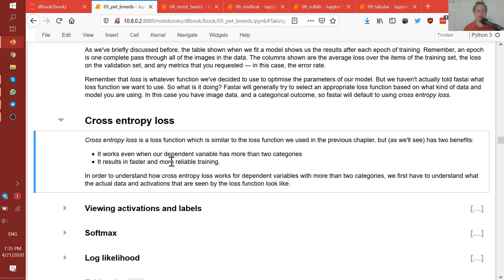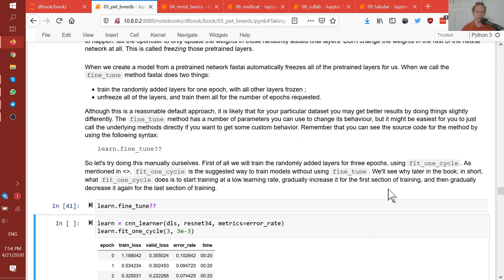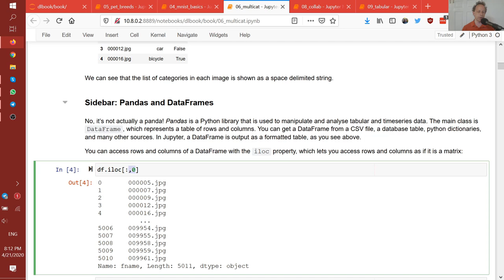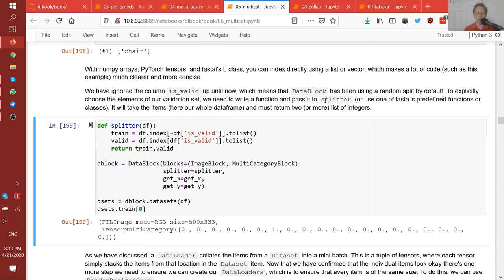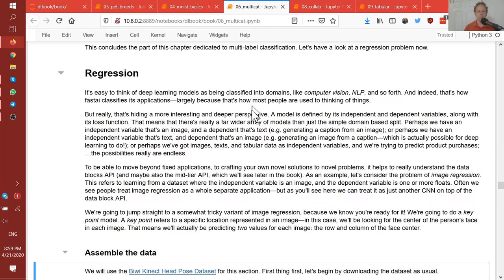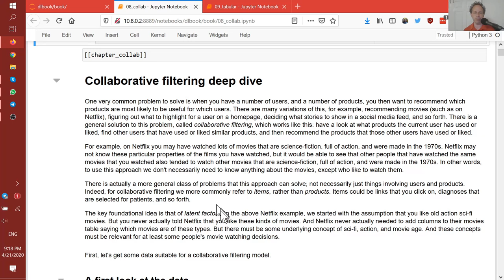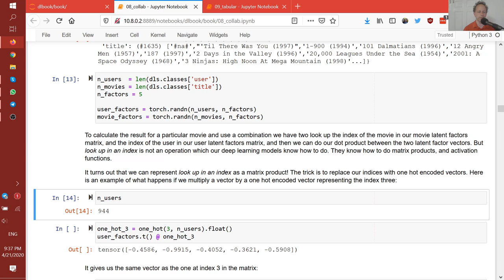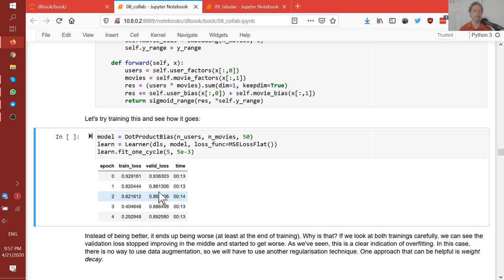Lesson 6 - Deep Learning for Coders (2020)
NB: We recommend watching these videos through rather than directly on YouTube, to get access to the searchable transcript, interactive notebooks, setup guides, questionnaires, and so forth.

Today's lesson covers a lot of material! We finish our study of chapter 5, looking at softmax in more detail, and also learning about some of the tricks that fastai uses to get good results from transfer learning, including gradual unfreezing and discriminative learning rates.

We look at what it takes to training larger models, including the use of mixed precision training.

Next, we work out way through chapter 6 of the book, which looks at multi-label problems. We discuss why multi-label approaches can be useful even in situations where you only expect one category of object per item, and look at how loss functions and data can be adjusted to work with multi-label data, including studying negative log likelihood loss.

Then we look deeper into PyTorch's and fastai's data classes, including `DataLoader`, `DataLoaders`, `DataSet`, and `DataSets`, and how they are used with the data block API.

Finally, we begin our study of collaborative filtering applications, building a simple but effective model from scratch, and then seeing how we can study the learned weights, to find out what they tell us about our data.

31:10 Multi-label classification
48:35 One hot encoding
1:09:08 Regression
1:49:05 Embedding
1:50:40 Collobrative filtering from scratch
2:01:40 Regularisation (Data augmentation for regression)